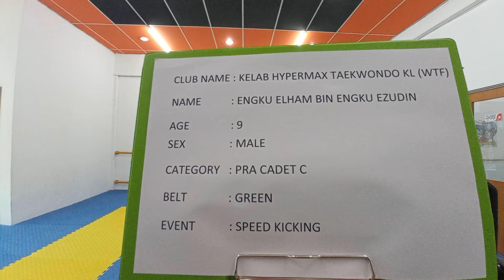HYPERMAX TAEKWONDO_ENGKU ELHAM BIN ENGKU EZUDIN_PRACADET C_MALE_GREEN BELT_SPEEDKICKING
N. SEMBILAN INTERNATIONAL ONLINE TAEKWONDO CHAMPIONSHIP 2022